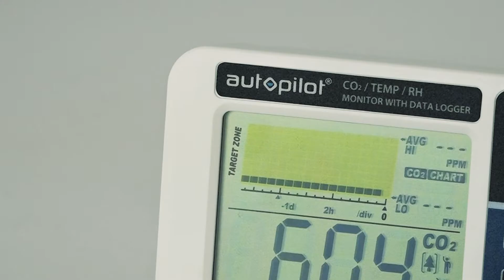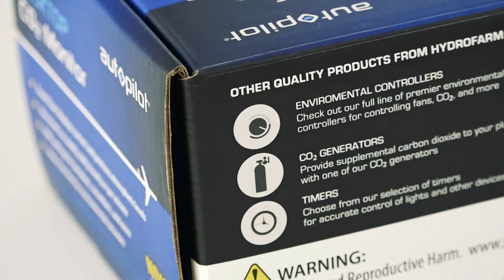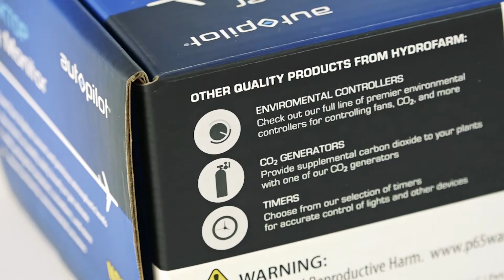Autopilot APCEM2 Desktop CO2 Monitor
Accuracy, innovative features, and unbeatable affordability in one small, user-friendly CO2 monitor. The Autopilot Desktop CO2 Monitor and Data Logger features a clear display system that boasts a digital memory chart of recorded CO2, relative humidity, and temperature readings over an adjustable 24-hour or 7-day period. The industry-new feature Digital Trend Chart displays previous and current CO2, relative humidity and temperature levels through past minutes, hours, or up to 7 days.

CO2 enrichment is a great way to maximize plant growth through increased photosynthesis rates. This monitor will let you know how much CO2 is in your grow room air, thus allowing you to make intelligent adjustments in its generation and distribution. The Autopilot Desktop CO2 Monitor with Memory and Data Logger can greatly improve your understanding of your grow room’s atmospheric conditions.